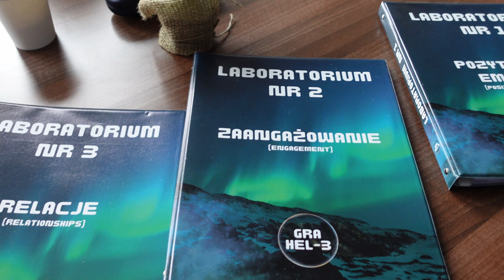Brainology Day 2024 - relacja filmowa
12 marca 2024 r. odbyło się jedyne takie wydarzenie w Polsce, gdzie brainolodzy — eksperci zarządzania dobrostanem, absolwenci Wyższej Szkoły Administracji i Biznesu w Gdyni oraz przedstawiciele świata biznesu, edukacji i rozwoju osobistego, dzielili się doświadczeniem, wiedzą i narzędziami wspierającymi dobrostan w ujęciu jednostki, przestrzeni edukacyjnej i organizacji.

Sprawdź naszą relację filmową z tego wydarzenia!